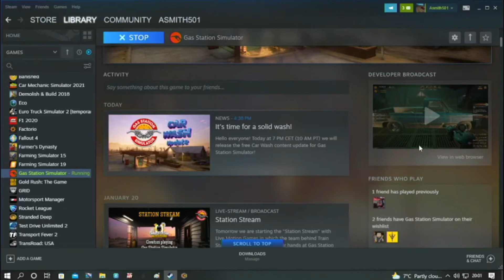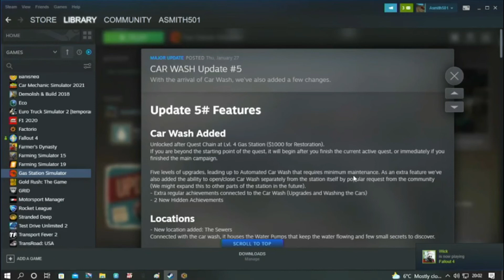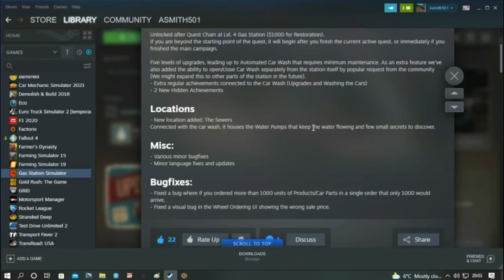Let's Play Gas Station Simulator - Episode 18 (We Have A Car Wash)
Welcome to Gas Station Simulator, The Game that let's you open and run your very own gas station along the famous route 66

In Todays episode we finally renovate and upgrade our car wash, bringing in extra cash